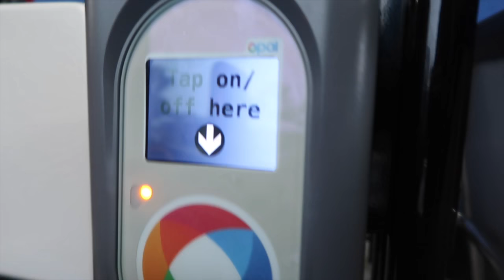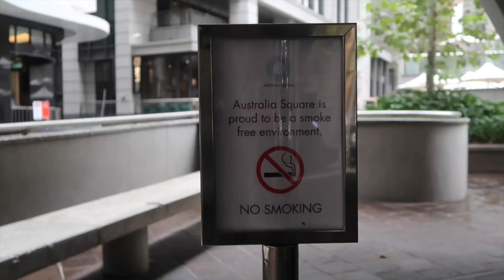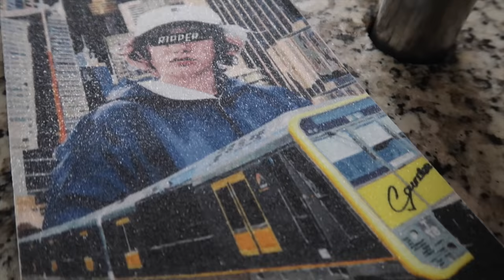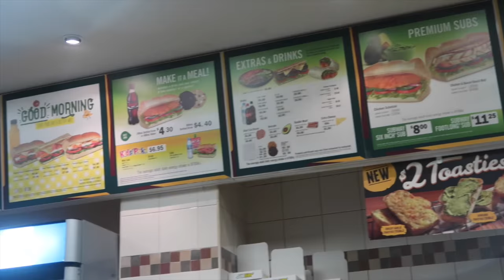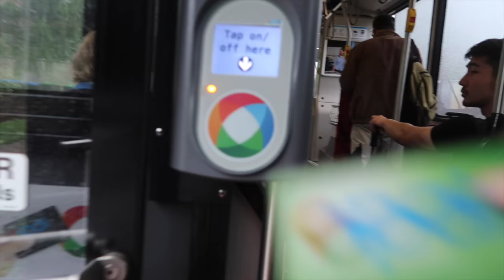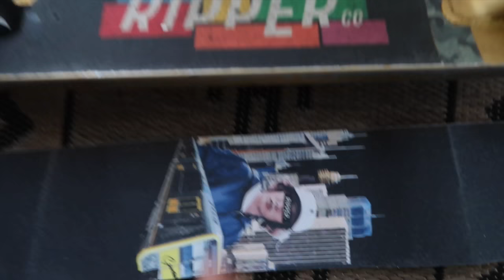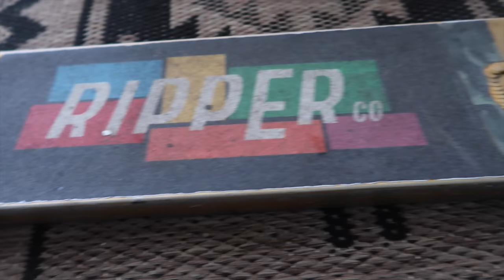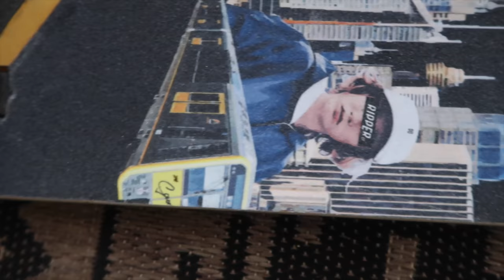SIGNATURE GRIP TAPE!?!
So, this is a special video because obviously i receive my 2nd signature product - which i headed to the city to get on this rainy, miserable day. This is my my signature ripperco griptape. So hyped on how this turned out and ended up looking! Wezly did a great job with them!! The day ended short but was defiantly not fazed by that at all the hype was to real.